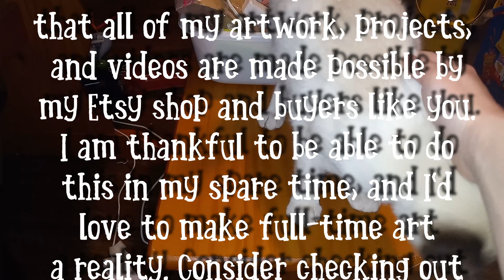Valenetine's Day Decor Makeover | Plain Jane to TV Tray?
Valentine's decor tray from Dollar General
Metallic Marker from Dollar Tree (came in 2pk of gold and silver)